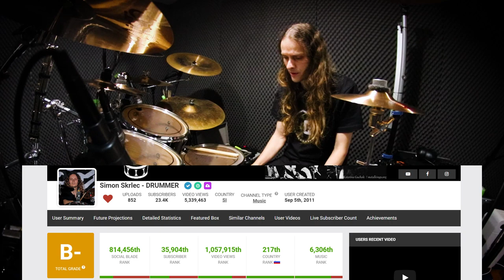My drum YouTube channel got HACKED SECOND TIME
Hi. My main YouTube channel Simon Skrlec - Drummer has been hacked again... The channel was deleted and I lost 852 videos with more than 5,3 million views and 23.400 subscribers. 2 years ago I lost my account for the first time, but luckily after a few months, I got it back. Now I hope to happen the same :)  Meanwhile, I will upload videos again on this channel, also on my Facebook and Insta channel - Bobnar Simon.

Best regards, Simon Skrlec!